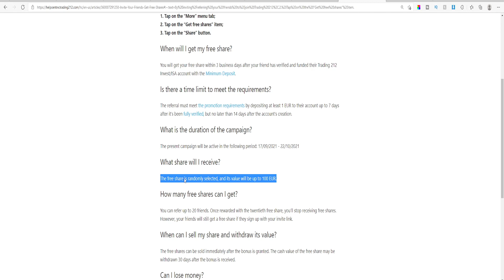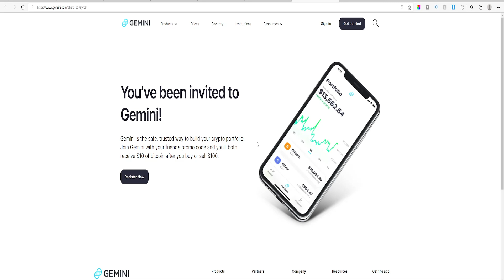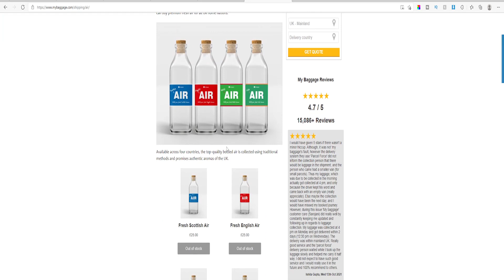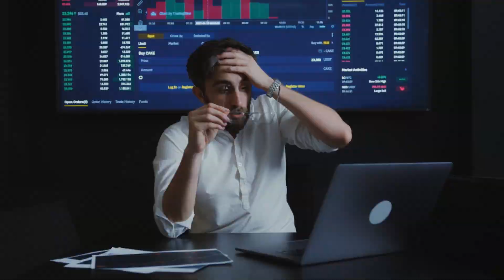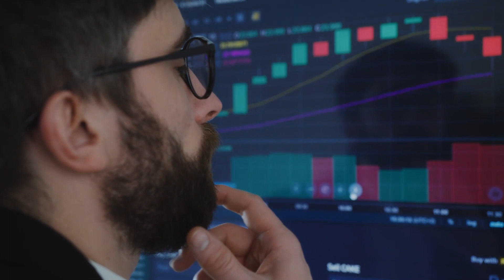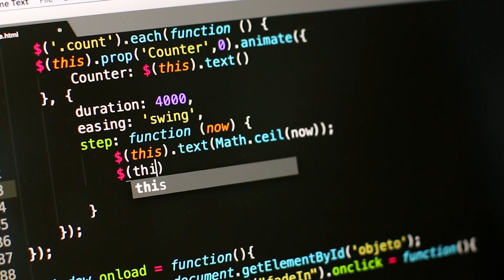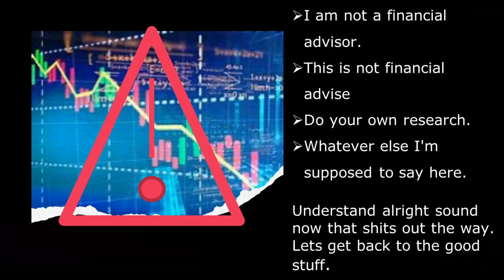HOW TO BUILD YOUR WEALTH FAST ! (the untold truth )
Welcome and I hope you will enjoy and get some value out of this video on HOW TO BUILD YOUR WEALTH FAST ! (the untold truth)
👉 │ Create a Trading 212 Invest account using this link and we both get a free share!
👉 │  Merch Exo | Teespring
Exo Brand Join The Family Products from Exo (teespring.com)
👉 │ Follow @theoriginalexo for daily posts
👉 │ Follow @thedecolad
👉 │ Follow @exogamingofficial
Bitcoin 💰 Gemini